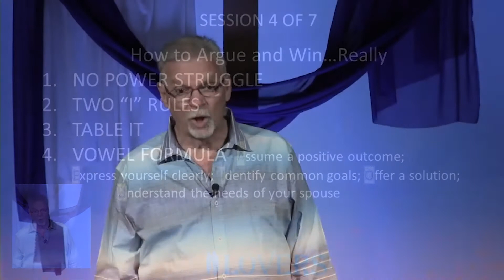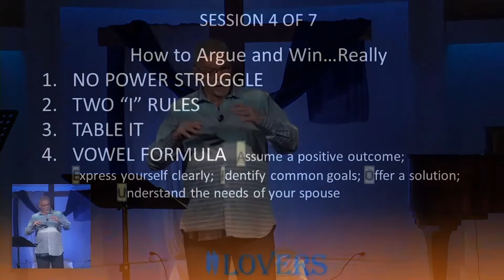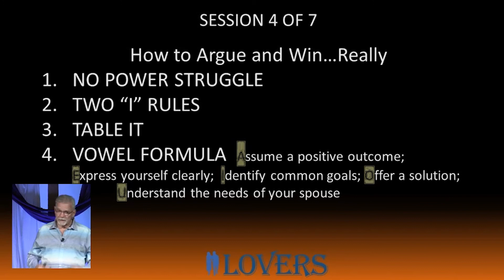How To Argue With Your Spouse Where You BOTH Win!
A Seminar for Lovers and Other Married Couples - How To Argue and Win Real - Pastor Danny Carpenter: Session 4 of 7